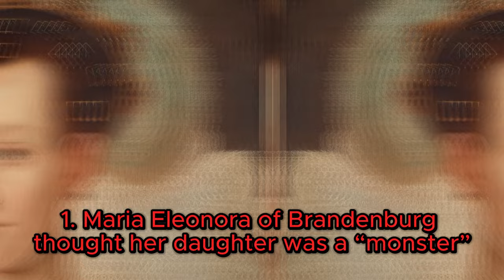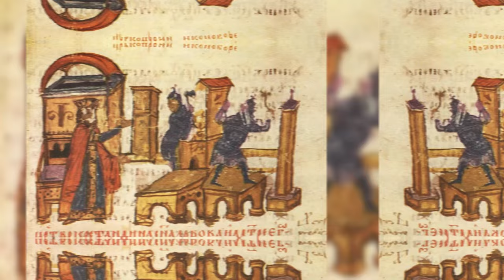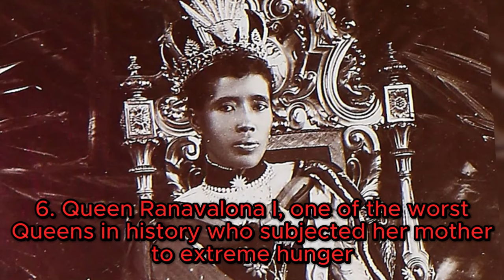12 Of The Worst Queens In History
Today, we're taking a look at some of the worst queens in the world. These women were ruthless, power-hungry, and often downright evil. They committed atrocities, abused their power, and left a trail of destruction in their wake.